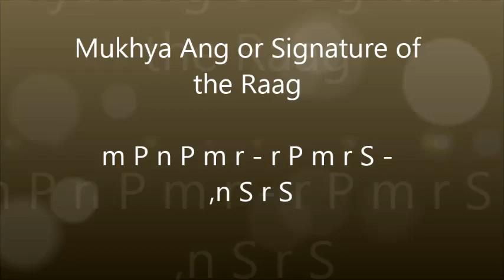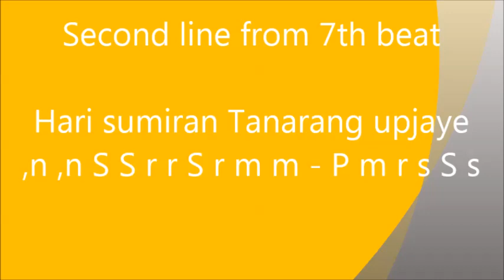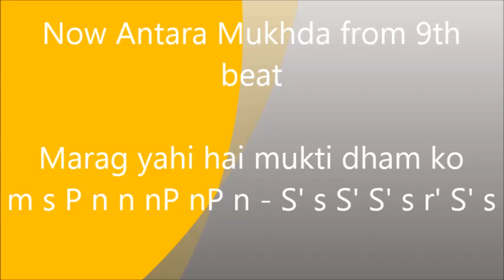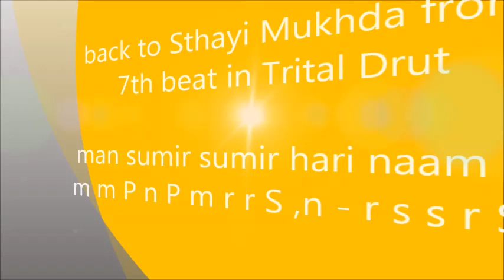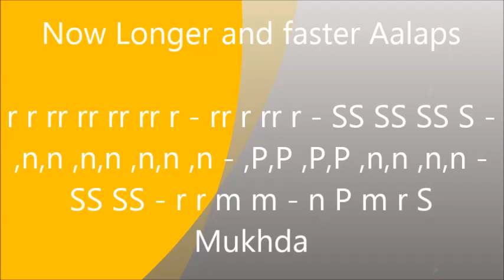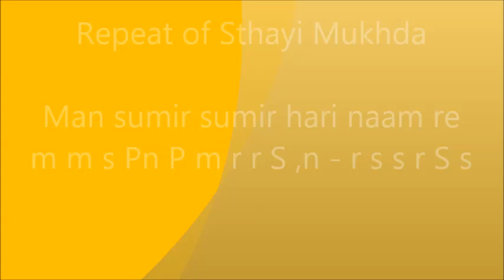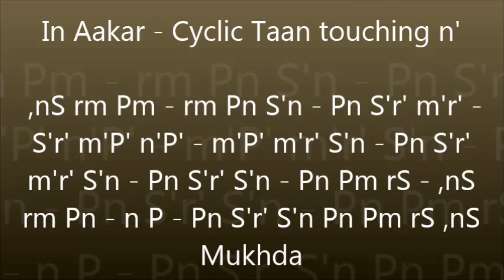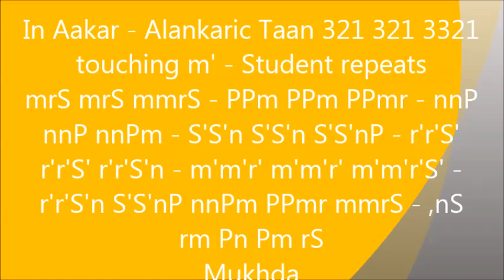Bairagi (राग बैरागी) Chhota Khyal in Trital Drut - Man sumir sumir hari naam re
This beautiful composition, having similar kind of Mukhda in another bandish, that was presented earlier by Acharya Tanarang ji, is used for this tutorial. A no.of Layakari Aalaps in a cycle are tried, then faster Aalaps, then Taans, Alankaric Taans, Sapat Taan and Cyclic Taans were used.
The essence of the composition is to use your potential to the maximum, being a human being, to get liberated finally.